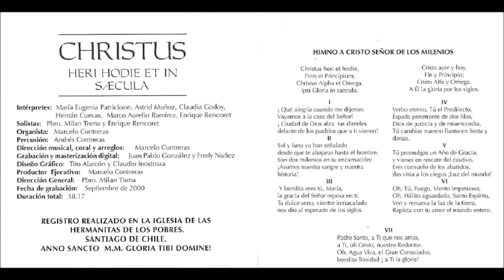Hija de Sión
Esta producción fue dirigida por el pbro Milan Tisma con ocasión de Jubileo del año 2000. Grabado en la capilla de las Hermanitas de Los Pobres, Carmen 1200. Esta fue la primera de muchas grabaciones de música sacra que siempre alentó nuestro querido padre Milan.